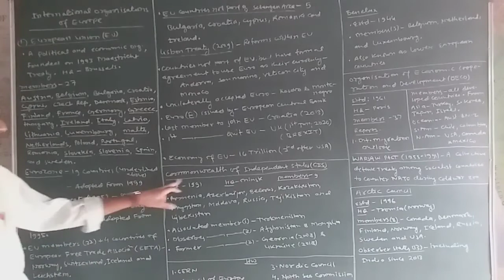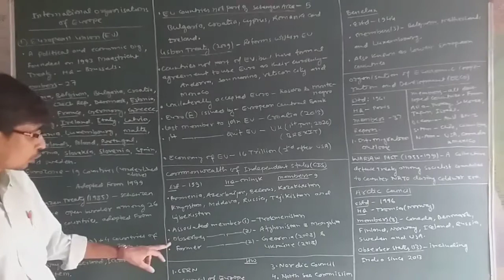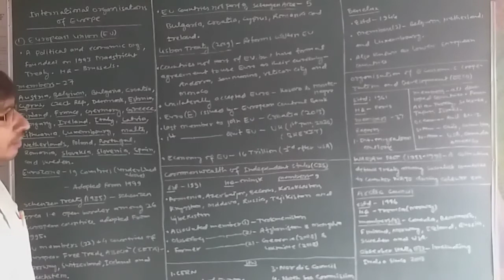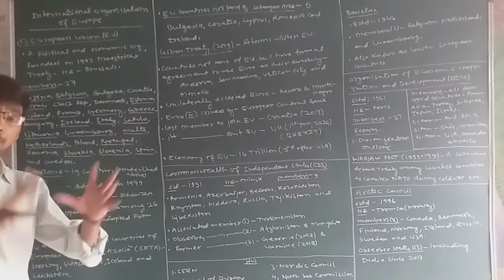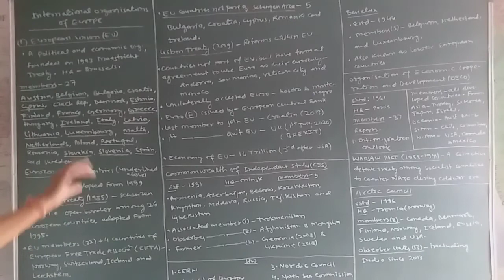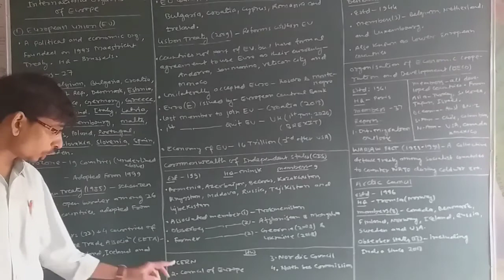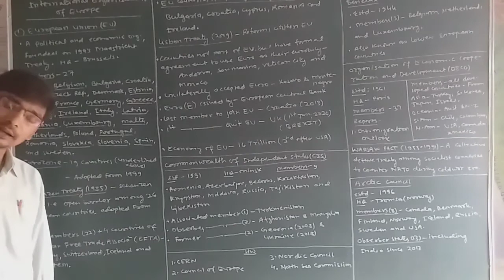World Regional Geography Part 23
International Organisation of Europe (European Union, CIS, OECD etc.)